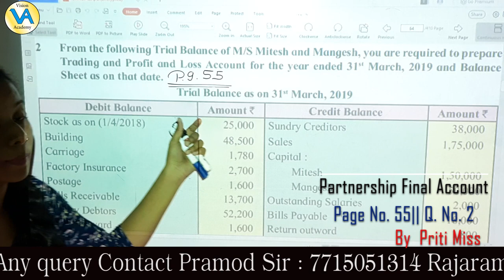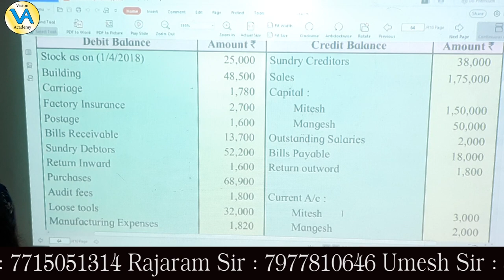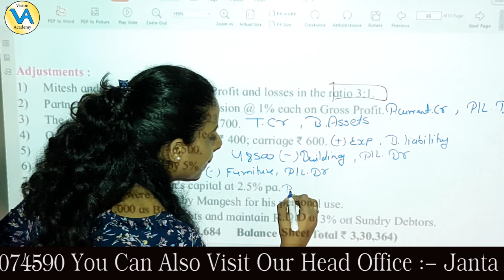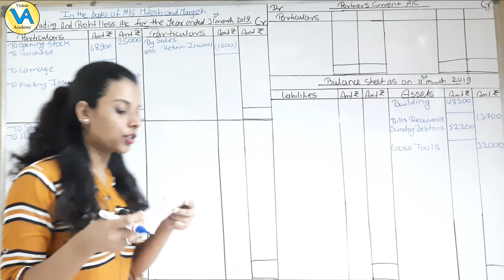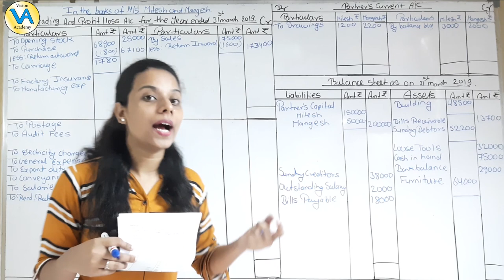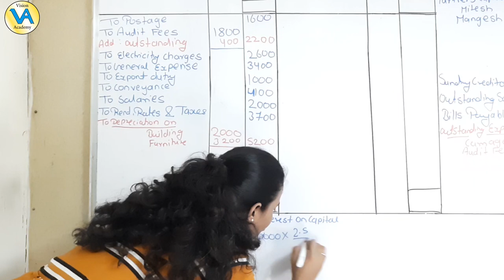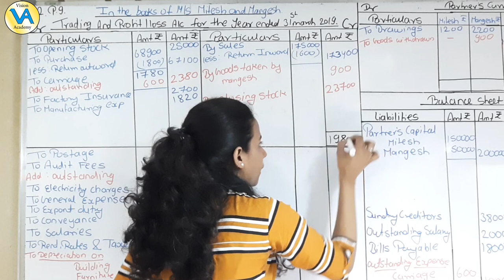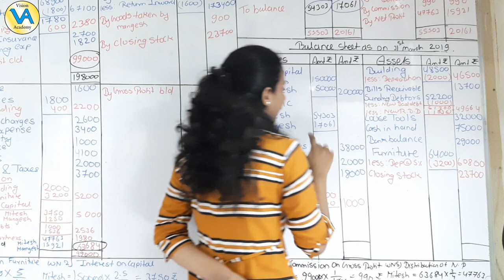Partnership Final Account | Illustration NO. 6| Lecture 10 | 12th Commerce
For Any query Contact
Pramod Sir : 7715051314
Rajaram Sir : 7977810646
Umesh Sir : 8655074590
You Can Also Visit Our
Head Office :- Janta Colony Bus Stop, Laljipada, New Link Road Kandivali West, Mumbai-400067.

Branch 2 :- Lal Tiwari Road Near Mithila Hanuman Mandir, Ganesh Nagar Kandivali West, Mumbai-400067.

Branch 3 :- D-43, Plot No- 247, Ekant CHS, Sector No 2, Near Ganesh Mandir, Charkop, Mumbai-400067.

Branch 4:- Plot No 856, Mauli Krupa CHS, Sector No -8, Charkop, Mumbai 400067